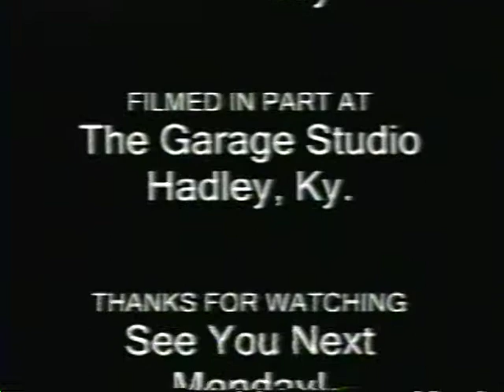The Odell Turner Show - Interview with "Big" Earl Talley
Insight Cable 5